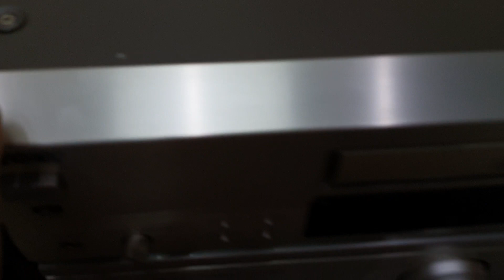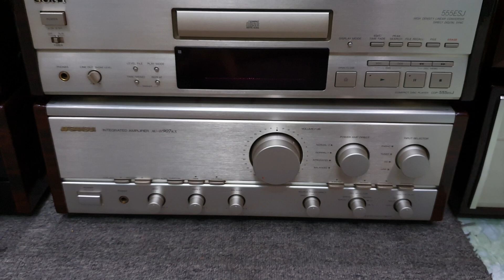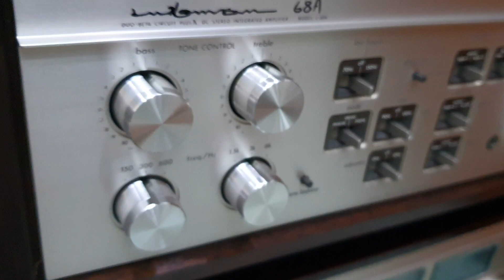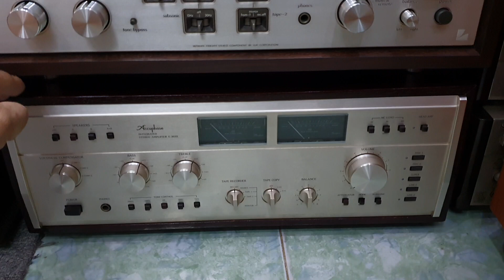3/9 tiếp tục báo giá hàng về. Toàn đầu gấu. Sansui 907KX, DR, Luxman L-68A. Accuphay E-303X.